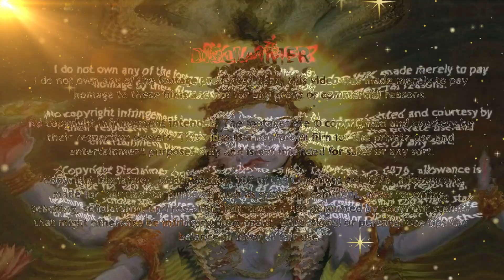देवशयनी एकादशी व्रत कथा - इस व्रत से मिलती है नर्क की यातनाओ से मुक्ति | Devshayani Ekadashi Katha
नमस्कार दोस्तों,

आज हम आपके लिए लाये है देवशयनी एकादशी व्रत कथा , ब्रह्म वैवर्त पुराण में देवशयनी एकादशी के विशेष माहात्म्य का वर्णन किया गया है। इस व्रत से प्राणी की समस्त मनोकामनाएँ पूर्ण होती हैं। यह एकादशी आषाढ़ मास के कृष्ण पक्ष की एकादशी जिसे योगिनी एकादशी कहते हैं, के बाद आती है। आषाढ़ मास के शुक्ल पक्ष की एकादशी को ही देवशयनी एकादशी कहा जाता है। इसी एकादशी से चातुर्मास का आरंभ माना जाता है। इस अवधि में कोई भी शुभ कार्य जैसे विवाह आदि नहीं किया जाता। मान्यता है कि, इस दिन से भगवान श्री हरि विष्णु क्षीरसागर में शयन करते हैं और फिर चार माह बाद उन्हें उठाया जाता है। उस दिन को देवोत्थानी एकादशी कहा जाता है। इस बीच के अंतराल को ही चातुर्मास कहा गया है।

||   जुड़े सनातन धर्म से जुड़े सनातन ज्ञान मंथन से    ||

*जानिए कैसे एक सती ने अपने पति के प्राणों के लिए सूर्य उदय होने से रोक दिया |

*पुत्रदा एकादशी सम्पूर्ण कथा - क्यों किया जाता है पौष पुत्रदा एकादशी व्रत, क्या है वैकुंठ एकादशी कथा

* भृंगी ऋषि की कथा - जानिये आखिर क्यों ऋषि भृंगी को माता पार्वती ने दिया था श्राप?

* जानिए कैसे करें हर संकट का नाश करने वाले मंगलवार व्रत का उद्यापन, पूजन एवं विधि

* माँ धारी देवी मंदिर - माता का एक रहस्यमय मंदिर, जहां मूर्ति बदलती है दिन में तीन बार रूप

* इस गुफा में विराजमान हैं स्वयं भगवान शिव, यहाँ छिपा है अमरनाथ गुफा का गुप्त रास्ता

* जानिये क्यों साथ पूजे जाते हैं श्री गणेश और मां लक्ष्मी, क्या रिश्ता है मां लक्ष्मी और श्री गणेश में

Your Query -
ekadashi katha
ekadashi vrat katha
devshayani ekadashi
devshayani ekadashi ka mahatva
devshayani ekadashi vrat katha
devshayani ekadashi katha
devshayani ekadashi kab hai
devshayani ekadashi ke upay
devshayani ekadashi vrat vidhi
devshayani ekadashi ka paran kab hai
devshayani ekadashi mahatva
देवशयनी एकादशी का महत्व
देवशयनी एकादशी कथा
देवशयनी एकादशी की कथा सुनाइए
देवशयनी एकादशी व्रत कथा
पद्मनाभा एकादशी
आषाढ़ी एकादशी की कथा
हरिशयनी एकादशी
प्रबोधिनी एकादशी
प्रबोधिनी एकादशी की कथा
आषाढ़ी एकादशी
सौभाग्य की एकादशी